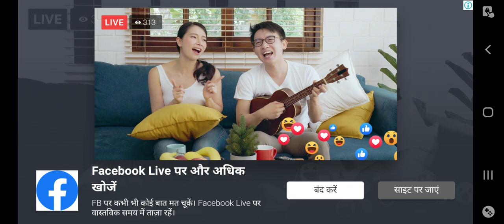Angry Birds 2 Gameplay || Level 58 and Daily Challenge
Check out this amazing Angry Birds 2 gameplay where our bird gets stuck in a really tight spot! Watch as he manages to get out in the most hilarious way possible!

Angry Birds 2 is one of the most popular games on the App Store, and for good reason. It's an addicting game that's sure to keep you entertained for hours on end. In this video, we take a look at the first and second level of the game, and you won't believe what happens next!